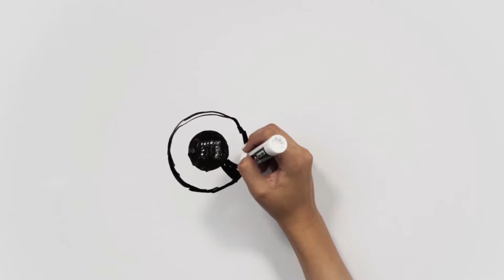NEW! JAFRA Beauty Inkwell Intense Matte Liquid Eyeliners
Level up your eye looks with Inkwell Intense Matte Liquid Eyeliner. Combining ease of use and ultimate precision, this saturated definer delivers ultra-clean lines with a modern, matte finish.